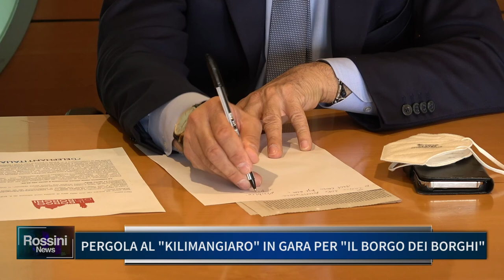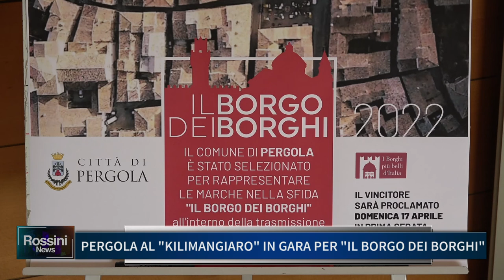PERGOLA, AL KILIMANGIARO IN GARA PER IL BORGO DEI BORGHI